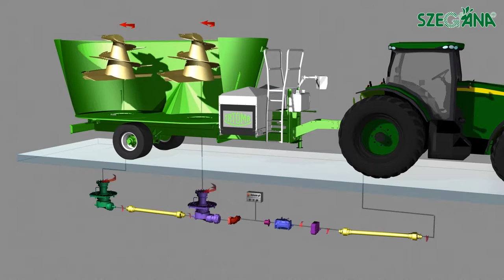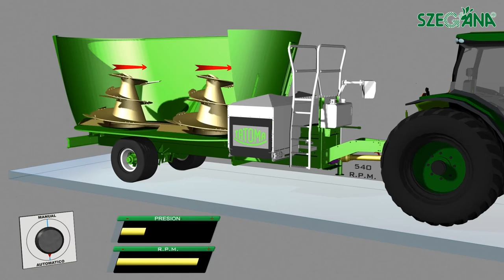Tatoma automata váltós keverők